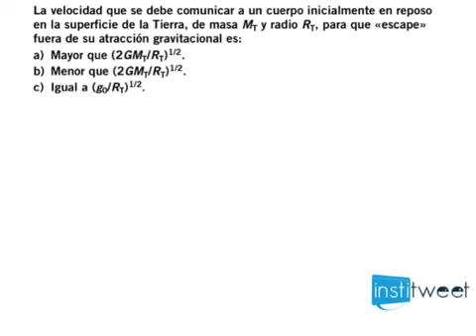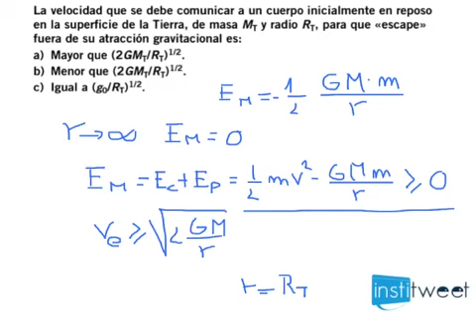Ejercicio campo gravitatorio, calcula velocidad de escape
Enunciado del ejercicio resuelto:
La velocidad que se debe comunicar a un cuerpo inicialmente en reposo en la superficie de la Tierra, de masa MT y radio RT, para que «escape» fuera de su atracción gravitacional es:
a) Mayor que (2GMT/RT)1/2.
b) Menor que (2GMT/RT)1/2.
c) Igual a (g0/RT)1/2.